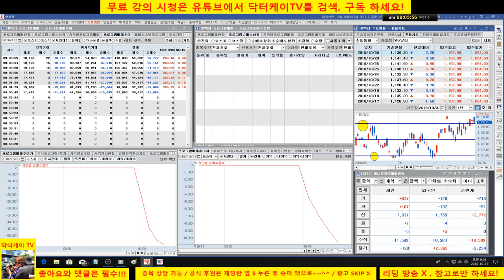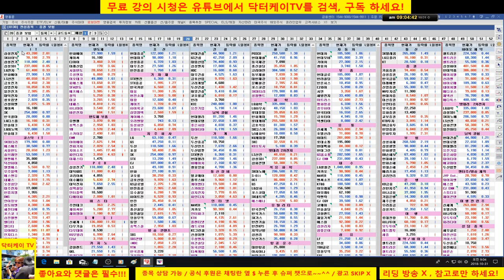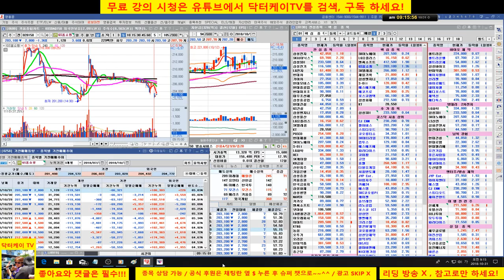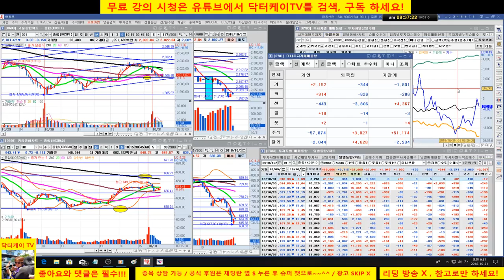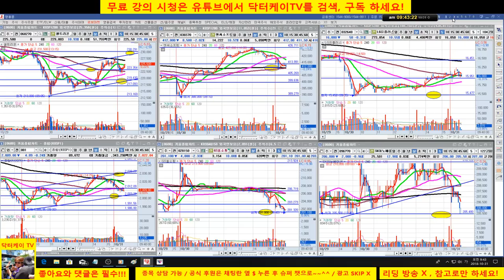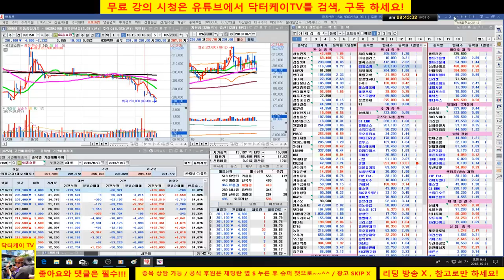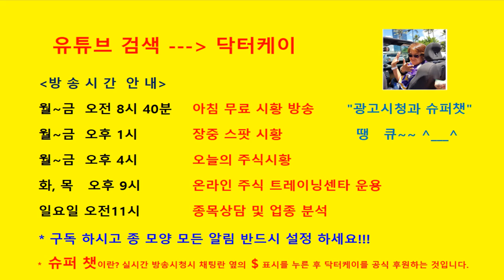= 닥터케이 TV =아침무료 주식방송/181031/코스피 코스닥 반등 시도중/포트 폴리오 100% 채우고 갑니다/셀트리온 지지 저항 체크/직장인과 주식초보를 위한 주식방송